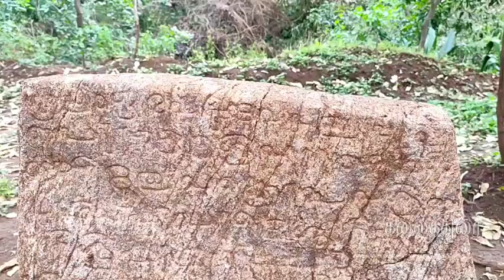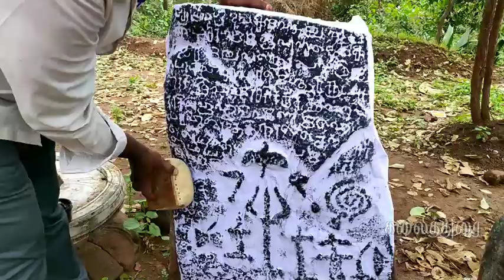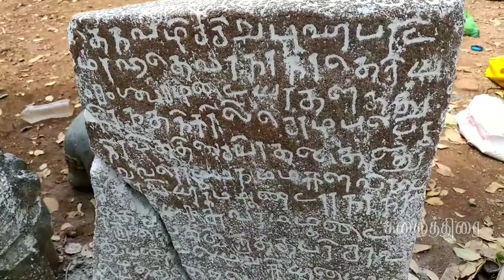கல்வெட்டைப் படிப்பது எப்படி? || Methods of Estampage || செந்தாரப்பட்டி,சேலம்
This  video gives detailed information about Methods of Estampage.

What is Estampage?

According to Jayanti Madhukar, estampage is a process of ‘lifting’ the inscriptions from the stone on to a piece of paper for a clearer read.

கல்வெட்டு படியெடுத்தல் என்றால் என்ன?

கல்வெட்டு படியெடுத்தல் என்பது பழங்கால கல்வெட்டுகளில் காணப்படும் எழுத்துகளை படிக்கும்பொருட்டு தனித்தாளில் மை ஒற்றி எடுத்து  எழுத்துகளைத் தெளிவாகப் படிக்கும் முறை ஆகும்.

 படி எடுக்கும் முறை :

முதலில் கல்வெட்டு மீது தண்ணீரை ஊற்றி நன்கு கழுவிச் சுத்தம் செய்துகொள்ள வேண்டும்.இதன்மூலம் எழுத்துகளின் இடுக்கில் உள்ள மண், மணல்துகள்கள் அகற்றப்படும். மேப்லித்தோ தாளினை தண்ணீரில் நனைத்து  கல்வெட்டு மீது ஒற்றி, தாள் கிழிந்துவிடாமல் அடிக்கும் மட்டையால் ( Beating brush) அடிக்க வேண்டும்.பின்னர்  Dabber கருவியில் பிரத்தியேகமாக படியெடுப்பதற்கென தயாரிக்கப்பட்ட மையைத் தடவி  கல்வெட்டில் ஒட்டியுள்ள தாளின்  மேல் அனைத்து இடங்களிலும் ஒற்றி எடுக்கவேண்டும்.

தற்போது மேடான பகுதி அனைத்திலும் கருமை நிறம் படிவதாலும், எழுத்துகளின் பள்ளத்தில் மை படாமல் இருப்பதாலும் இப்பொழுது ஒரு கருப்புத்தாளில் வெள்ளை எழுத்துகளோடு தாள் அழகாய் காட்சியளிக்கும்..இதனால் மிக  எளிமையாகப் படிக்கலாம்.

Created by Kalaiselvan and Ravishankar

This channel is about nature,birds, archeology,art,education,travel,culture,people,interviews and many other interesting facts...